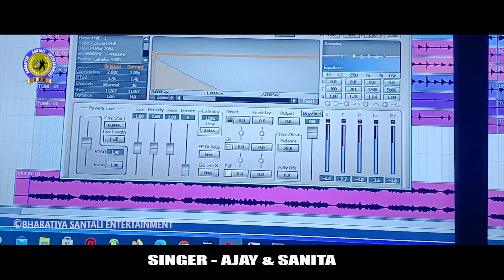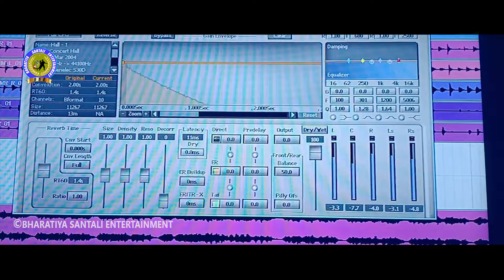KULHI DHULI|ᱠᱩᱞᱦᱤ ᱫᱷᱩᱲᱤ|କୁଲହିଧୁଳି|AJAY SOREN & SANITA MURMU|SABUAHEMBRAM|NEWSANTALIIVIDEO2023|FULL4K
Lyrics & Composer - SABUA  HEMBRAM

Singer - AJAY SOREN & SANITA MURMU

Studio  - MILLON  AUDIO RAIRANGPUR

DoP & Edit - KUSHAL KISKU

Co- Production Manager - BULURAM MARNDI

Production Manager - GALURAM  MARNDI

Co-Producer - MUCHIRAM & TULASI MARNDI

Producer - Er. B.R. MARNDI